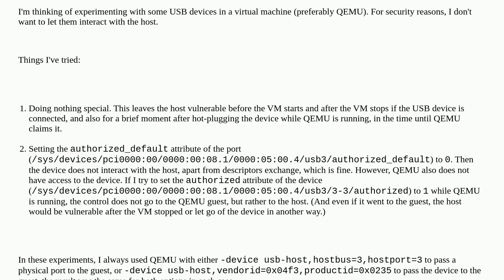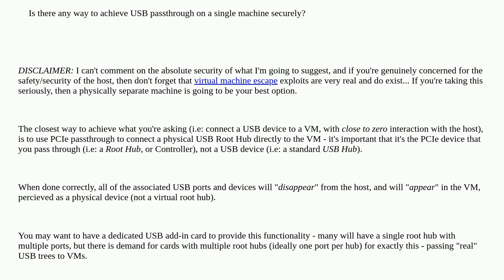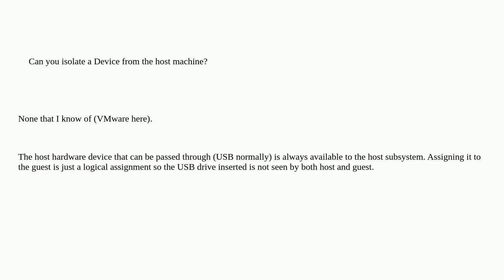USB passthrough to VM with maximum isolation from host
A special thanks goes out to the community

  qemu virtual-machine linux usb